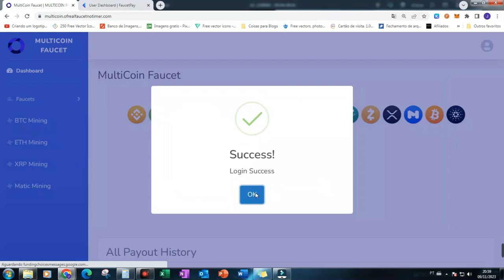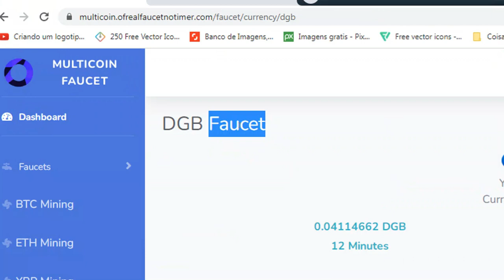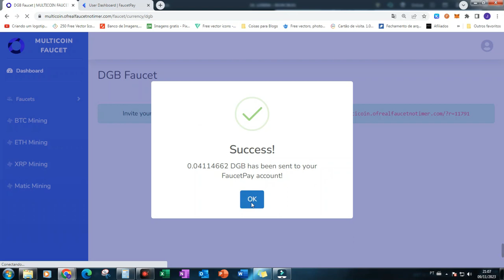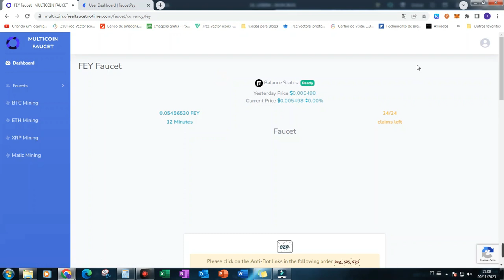MULTICOIN SAQUE LIBERADO EM TODOS AS CRIPTOMOEDAS DA FAUCETPAY (24 RETIRADAS EM CADA MOEDA) 2023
* para ter acesso ao link do site apresentado no vídeo, basta clicar sobre o link acima, na página ENCURTA NET arraste para baixo e clique sobre o botão '' clique aqui para prosseguir '' caso apareça anúncios feche-o e espere 10 segundos, depois clique em '' pular anúncio '' para liberar o acesso.

🔗💎 LINKS ÚTEIS 💎🔗